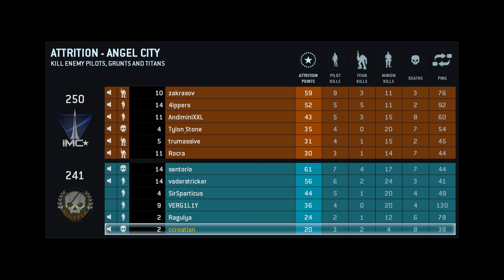TitanFall Beta First Gameplay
This is my first game against human players, so sorry for the quality, but I am just learning it.